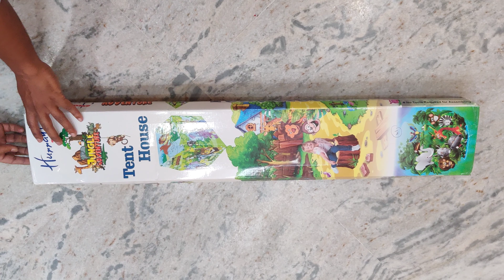jungle adventure tent house for kids ||unboxing and assemble